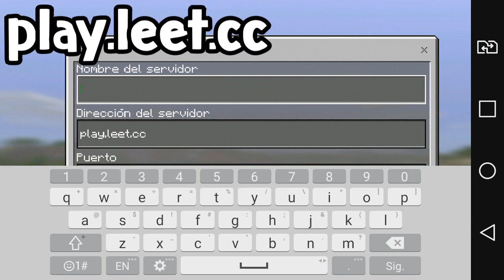SALIO!! SERVIDOR ÉPICO PARA MINECRAFT PE 1.1!! (MINECRAFT POCKET EDITION 1.1 OFICIAL!!)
☛ ¡Abrir Descripción! ☚

▶IP DEL SERVIDOR:
▶play.leet.cc
El día de hoy les traigo un Épico servidor de MCPE el cual fue uno de los primeros en actualizare para la ultima vercion de MCPE, el día de ayer salio MCPE 1.0.5 y a las 3 horas este servidor ya estaba actualizado para esta vercion! Asi que este servidor siempre se actualizara a la horas de nueva vercion espero lo disfruten!